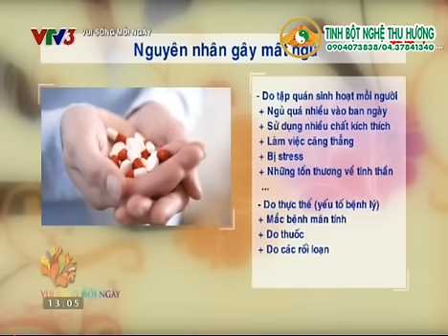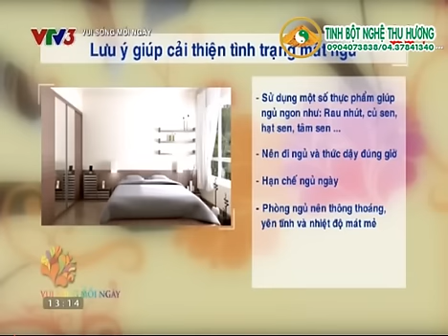Mất ngủ-Nguyên nhân, triệu chứng và phương pháp điều trị bệnh mất ngủ bảng đông y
Nguồn: VTV.VN